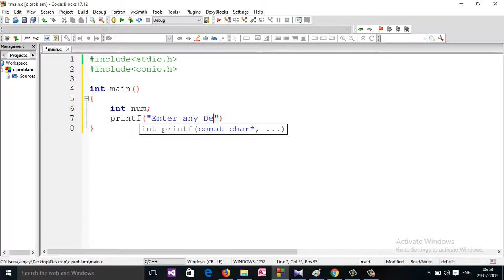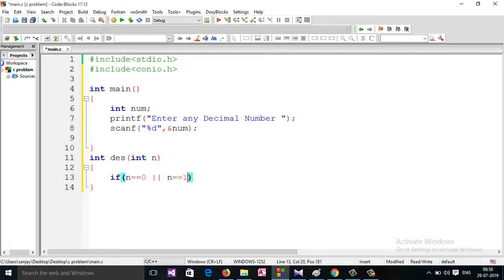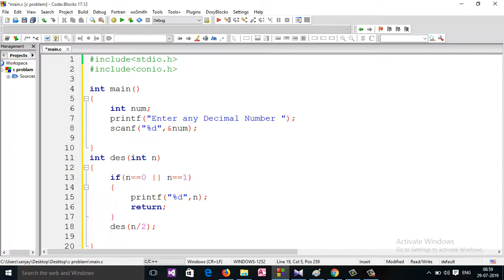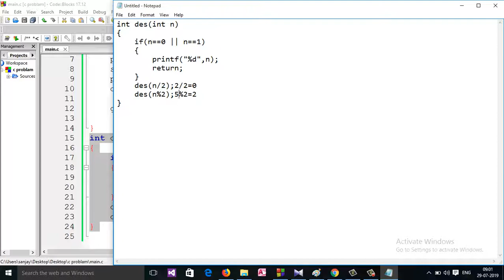27 : C Program to convert Decimal to Binary using Recursion || MCS-011|| O level (Hindi)